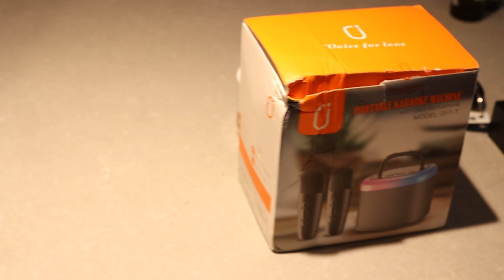MID PR UNBOXING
fill in the blank. Pack in the mail its gone _____